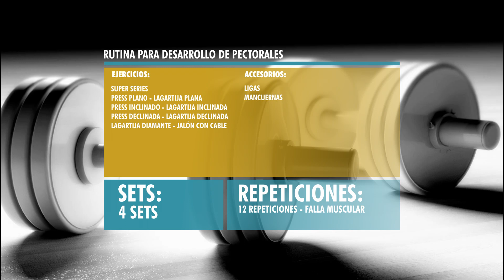Rutina para Pectorales en Casa | Volúmen y Tonificación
¿QUIERES RESULTADOS MAS RÁPIDOS?
Mis sensores de monitoreo:
Adquierelos en Rook Motion con un descuento con el código ADRIANFIT

Rutina para trabajar los pectorales desde casa, ralizala 2 veces x semana y combinala con una buena alimentación para maximizar tus resultados.